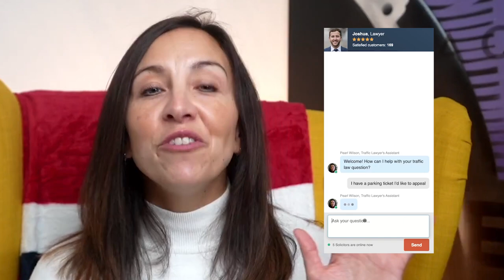Can You Remove a Clamp from Your Car?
People facing debt: Could you write off some debt?